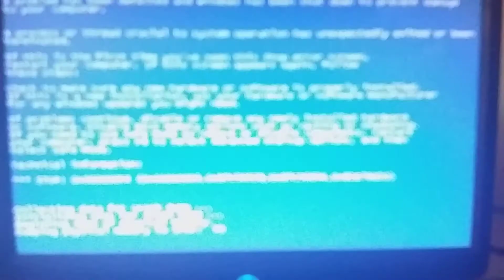to your computer Noises Has BSOD Part 17